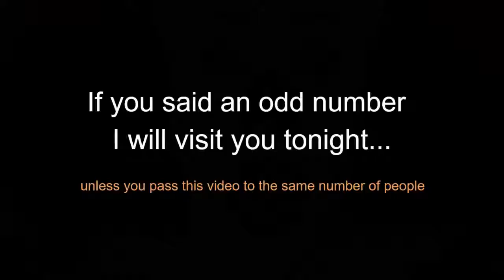Japanese food challenge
How many things with something printed in RED COLOR can you count in 15 seconds?